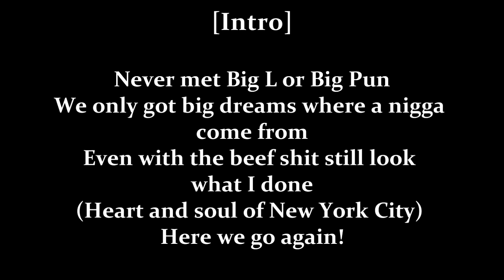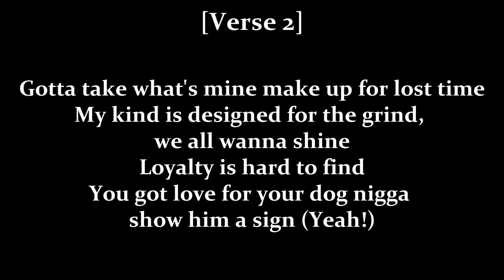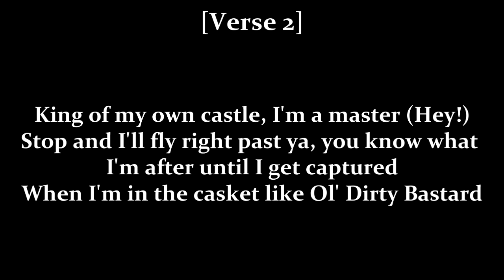Young Buck - New York City (Lyrics)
Written by: Young Buck
Contains a sample from "In The Air (Tonight)" written by Phil Collins

For entertainment & promotional use only.